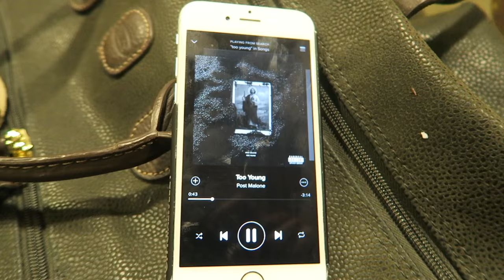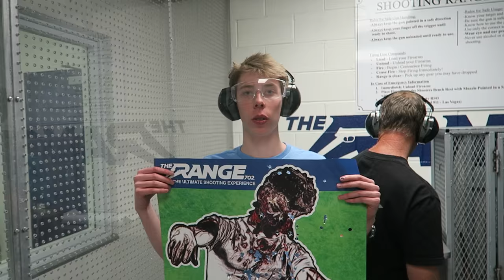SHOOTING GUNS IN REAL LIFE!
Went to a gun range! Mad! Vegas was amazing!

About Calfreezy: I am a FIFA, football, and comedy YouTuber that brings consistent entertainment with my unique videos.